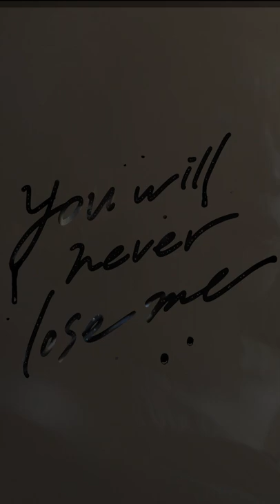大和田慧 × 柿崎麻莉子 2022.6.29 wed 丸の内COTTON CLUB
歌と踊りで綴られる、幻の踊り手を探す旅の物語。

Joy of Life - You will never lose me -
KEI OWADA × MARIKO KAKIZAKI
大和田慧 × 柿崎麻莉子
at 丸の内COTTON CLUB

国内外で活躍するシンガーソングライター×ダンサーの共演
シーン最前線のアーティストが集う必見のステージ！

昨年EP『LIFE』を発表したシンガーソングライター大和田慧と、その収録曲「You will never lose me」のミュージックビデオで振付を担当したダンサー柿崎麻莉子との念願の共演が実現、ドラマティックなステージを繰り広げる。大和田はNHK「みんなのうた」やMONDO GROSSOへの参加でも注目され、NYアポロ・シアターにも登場。柿崎はイスラエルのバットシェバ舞踊団等のメンバーとして活動するなど、国際的な活動を続けている。当日は、大和田のサウンドプロデュースを手がける宮川純が音楽監督を担当。さらに、米ダンスマガジン誌『世界で観るべきダンサー25人』に選出されたダンサー笹本龍史が特別参加する。シーンの最前線で活躍する才人が出会い、映画のような大和田慧の楽曲世界を軸に、さらなる表現を追求・展開する一夜。新たな伝説がここから生まれる。

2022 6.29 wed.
[1st.show] open 5:00pm / start 6:00pm
[2nd.show] open 7:45pm / start 8:30pm

MEMBER
大和田慧 (vo,acoustic g)
柿崎麻莉子 (dancer)

宮川純 (key,music director)
吉田サトシ (g)
Zak Croxall (b)
伊吹文裕 (ds)

【Special Guest】
笹本龍史 (dancer)

【Guest Writer】
安達茉莉子 (words)